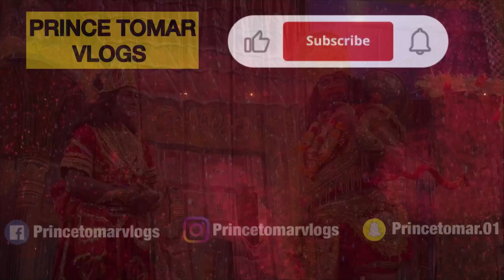Raavan Ne Kiya Sita Haran | Bali Vadh | Day-8 | Bajrang Ramleela | Prince Tomar Vlogs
Princetomarvlogs
The Characters, dialogue, situations & other things are purely fictional.any resemblance to a person living or dead is purely entertainment. this channel does not claim to be factual or politically correct at all times. The content is fictional and meant only for entertainment..

ihope guys enjoy as much as i did shooting and making

Share the video now😊